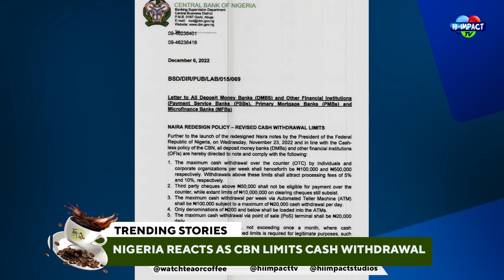NIGERIA REACTS AS CBN LIMITS CASH WITHDRAWAL